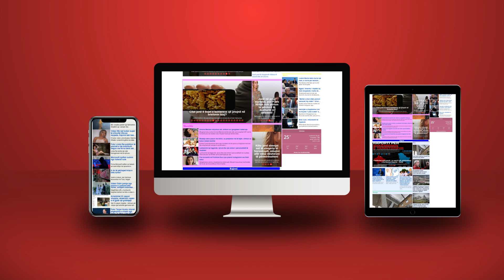Basha shkon drejt Kuvendit, militantët demokratë i drejtohen me thirrje ‘turp, turp’